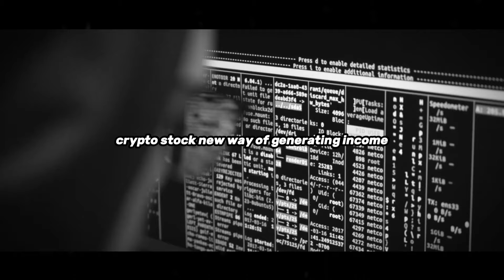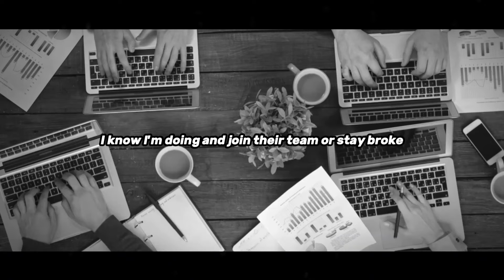BUILD A STRONG NETWORK !! Andrew Tate Motivational Speech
In this video, we explore the many ways competition can drive progress, innovation, and personal growth. Whether in business, sports, or personal development, competition pushes individuals and organizations to reach new heights and achieve their best.

Credits -

All The Footages Used In This Video Are Licensed From Pexel.

- This has no negative impact on the original works ( it would actually be positive for them )